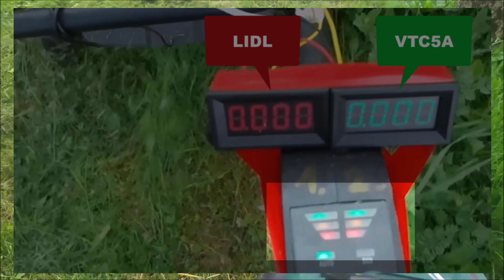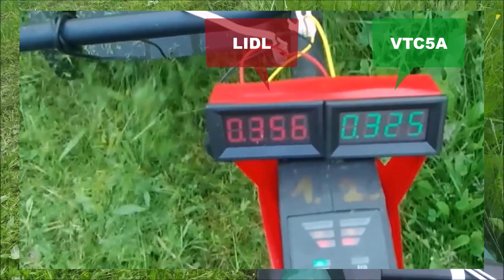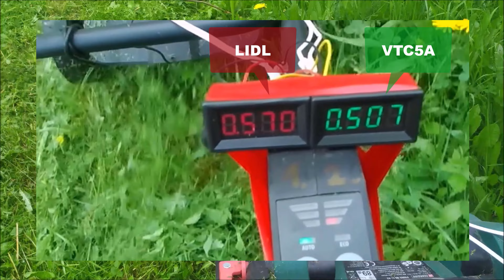dvoj-akumulátorová kosačka z Lidlu, (extrémna záťaž a meranie teploty batérií)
Ukážka z pripravovaného videa, kde testujem reálne parametre, príkon, teplotu atd.